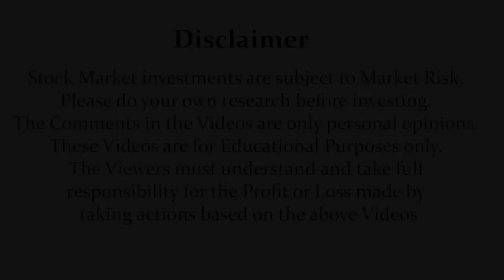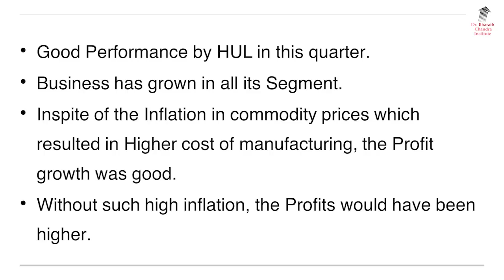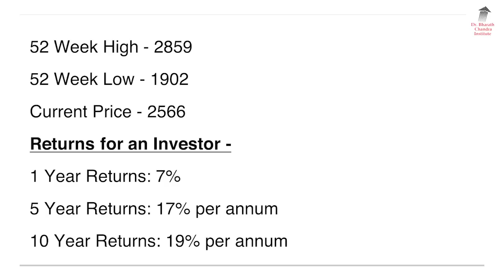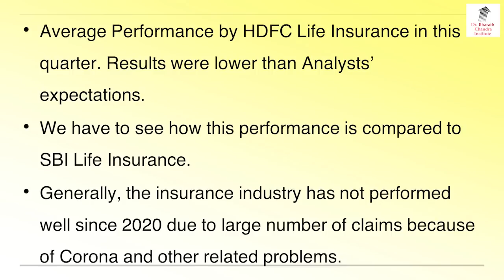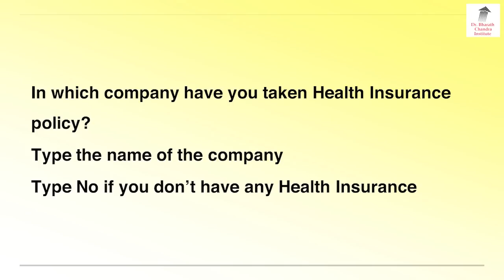HUL ಮತ್ತು HDFC Life ಕಂಪೆನಿಗಳ ತ್ರೈಮಾಸಿಕ ವರದಿ ನೋಡಿ!! | Dr. Bharath Chandra & Mr. Rohan Chandra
HULQuarterlyResults HDFCLifeQuarterlyResults Check out Quarterly Report of HUL and HDFC Life Companies. HUL Profit jumps 11% YoY to Rs 2,289 crore, beats estimates; revenue rises 19.5%. HDFC Life Q1 Results: Profit jumps 21% YoY to Rs 365 cr, misses estimates. Get all the Latest and Important Share market News and updates through this Video by Dr. Bharath Chandra & Mr. Rohan Chandra in Kannada Language.

1. Online 'Stock Market Workshop'
2. Online 'Financial Planning for Early Retirement (FIRE)' Workshop
3. Online 'How to Activate Your Subconscious Mind' Workshop
4. Online 'Time Management Mastery & Goal Setting' Workshop
5. Online 'How to Write a Will' Workshop